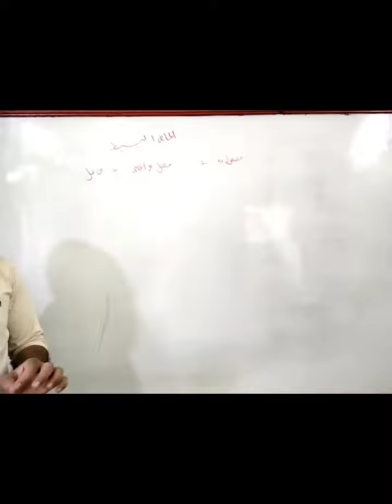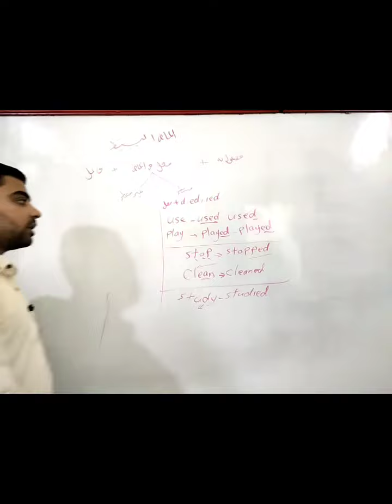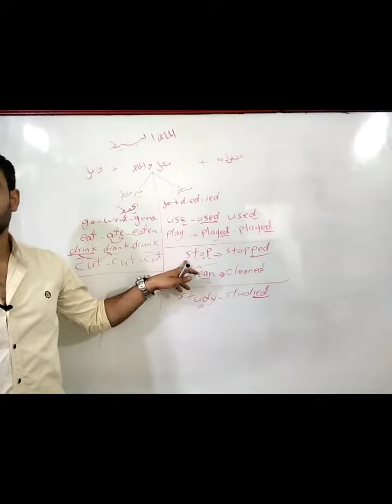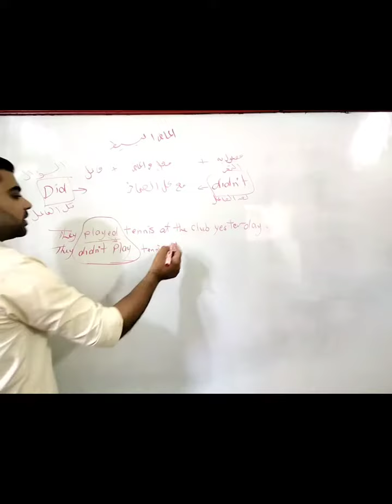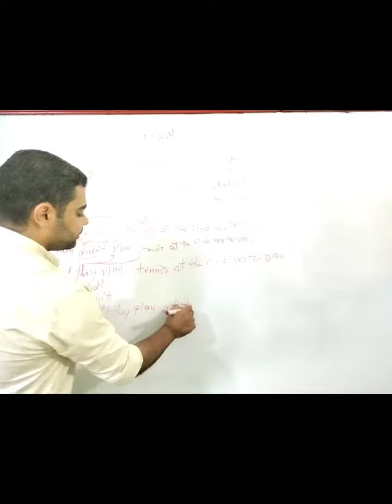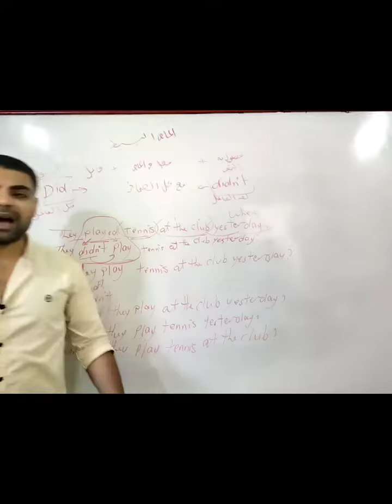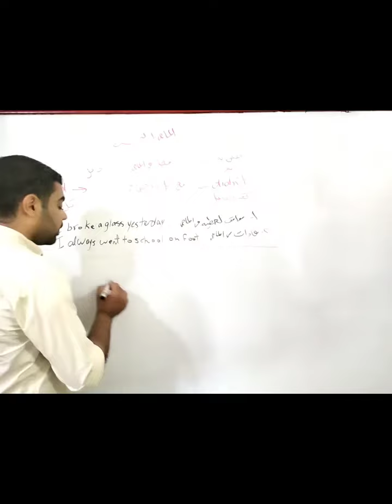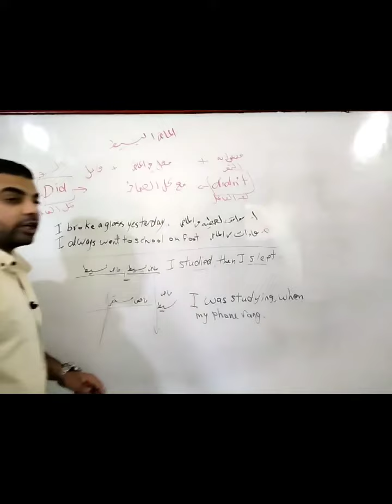الماضي البسيط في اللغه الانجليزيه _ past simple in English